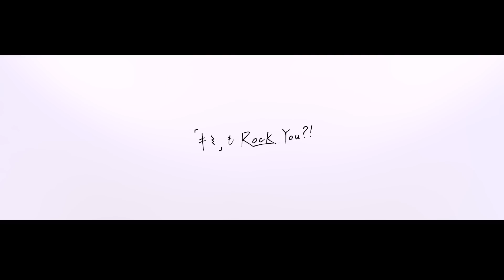Task have Fun "「キメ」はRock You!"（MV）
Task have Fun 7th シングル
『「キメ」はRock You!』
作曲:GUCCHO 作詞:Hososhi Futome

ダウンロード／サブスクリプションサイト

MV staff
Producer:H Akechi
Director/Camera/Edit:leohmd
Camera Assistant:Nobuaki Ishimaru
Lighting:Keita Inagaki
Light Operator:Nami Kawabata
Hairmake:Yoshiko Tonami
Stylist:Kaori Oketa
Production company:Zizoo

■CD情報
●CD+DVD盤
2018年7月7日 RELEASE
本体価格:1500円（税抜）

収録内容
CD
1,「キメ」はRock You!
2,ラブグリッター
3,「キメ」はRock You!（off vocal）
4,ラブグリッター（off vocal）

DVD
・「キメ」はRock You! Music Video
・「キメ」はRock You! メイキング映像

●CD盤
2018年6月9日RELEASE
本体価格:1000円（税抜）

収録内容
CD
1,「キメ」はRock You!
2,ラブグリッター
3,「キメ」はRock You!（off vocal）
4,ラブグリッター（off vocal）